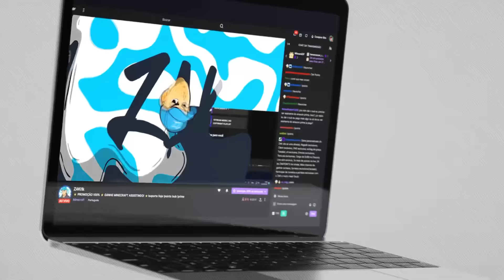FPS BOOST! 🔥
📁Arquivos pagos: Meta

►Parceiros

20%: Zak

Nesse vídeo eu libero vários arquivos para aumenta FPS e também programas para aumenta FPS, como aumenta fps no minecraft 2021! FPS BOOST NO MINECRAFT